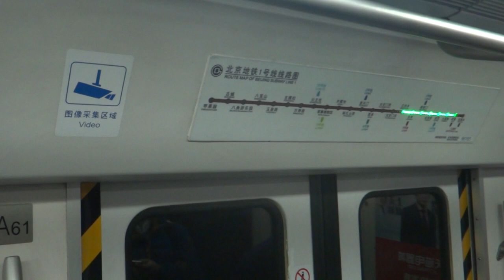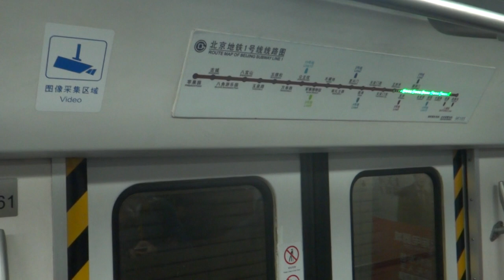Beijing Subway/CNR Changchun DKZ4 - Wangfujing to Dongdan (Beijing Subway Line 1) 北京地铁1号线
SGBuses.com wishes all subscribers and viewers a Happy Chinese New Year Eve! Gong Xi Fa Cai!

The currently oldest type of rolling stock in regular passenger service in Beijing Subway.